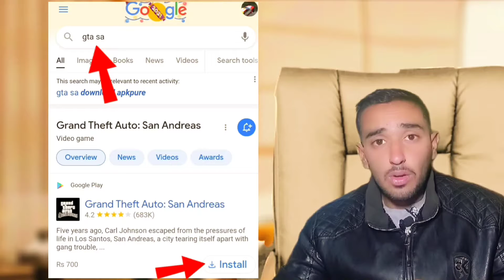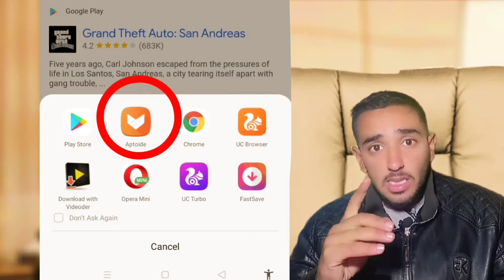Gta v for Android new version 2022_Gta v new updates released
every steps of this video is edited by professional editor so there should be no action allowed accordingly to YouTube police.

youtube monitization
youtube videos monitization
youtube vs tiktok
youtube viral#copyright